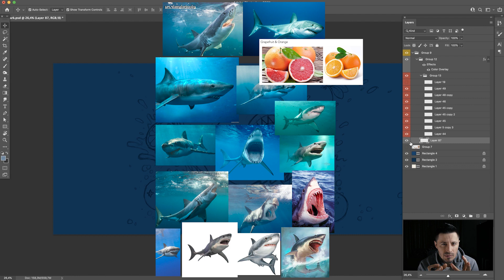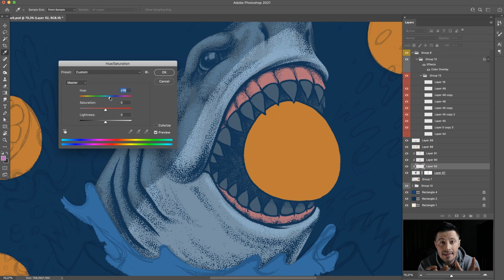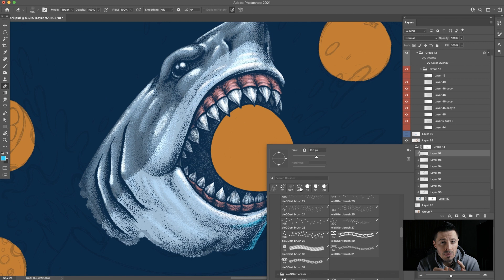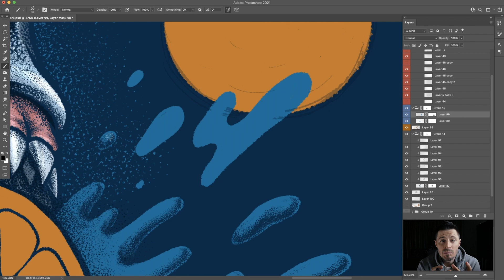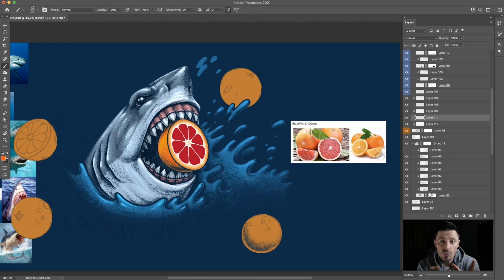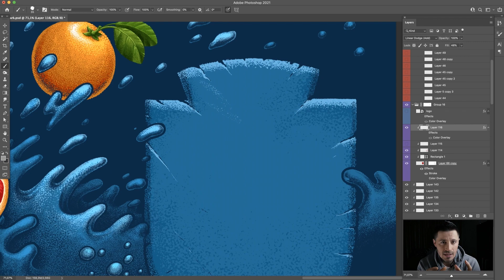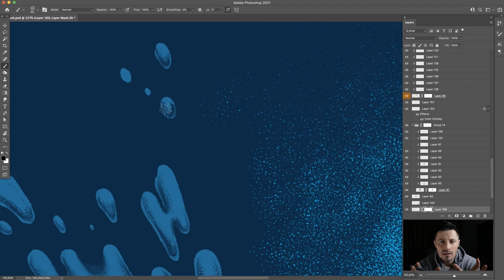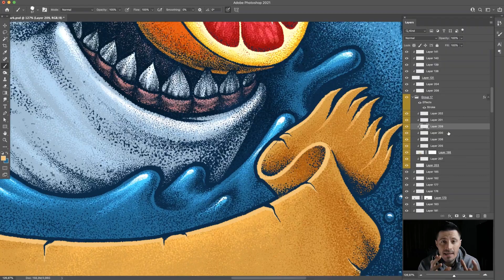Как рисовать в фотошопе иллюстрацию с акулой для этикетки пива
Привет друзья! 😇
В этом видео рисую на заказ иллюстрацию
в программе Photoshop, на планшете Wacom.
Она будет использована в этикетке крафтового пива
Надеюсь это видео вам поможет, лучше освоить фотошоп

Спасибо всем!